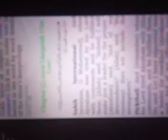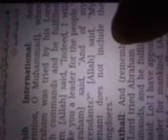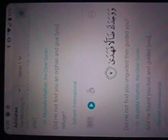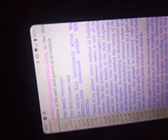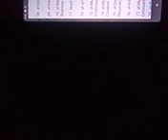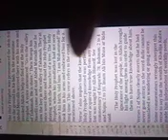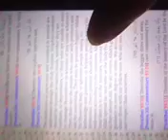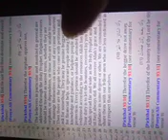Criminal Case Against Muslim Ex PM Nawaz Sharif Of Pakistan